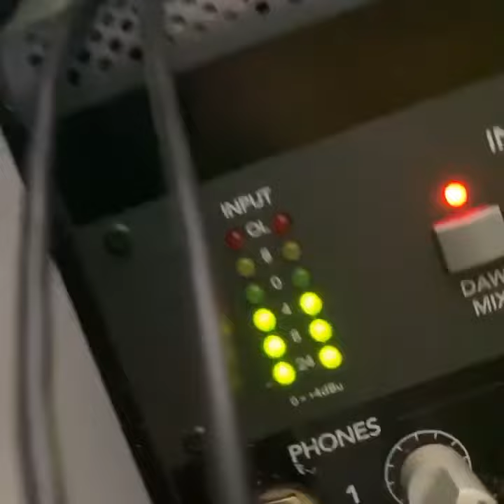Olexesh feat. Nhale - (Hörprobe)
Release: Unbekannt